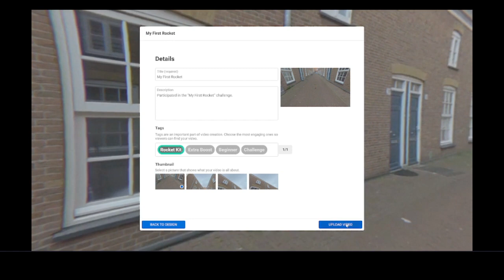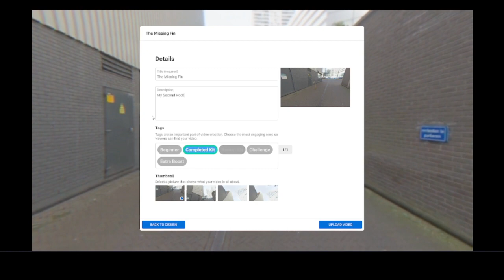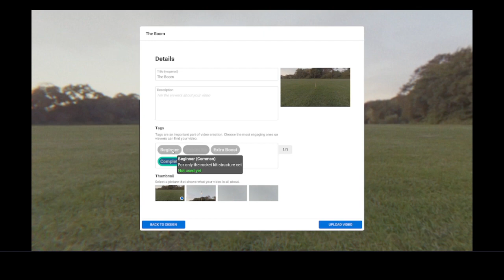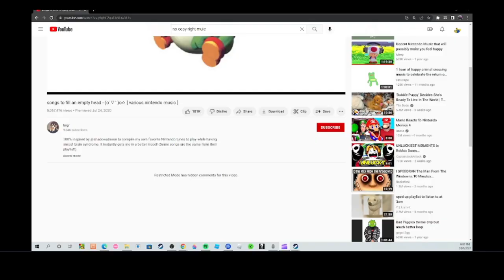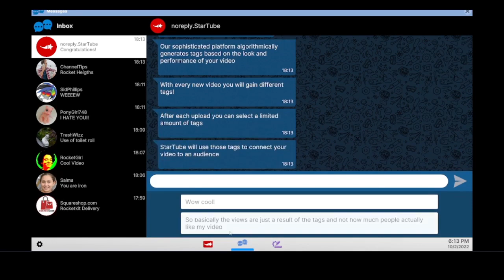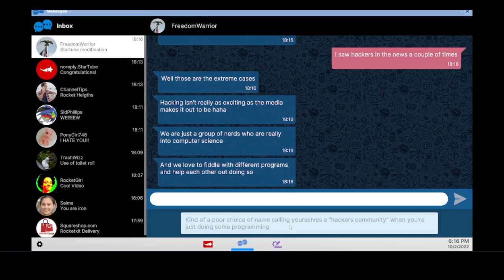Space Rebels Part 1